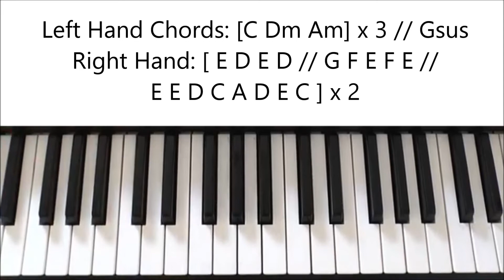Nicki Minaj - Pills N Potions: Piano Tutorial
So here's a piano tutorial of 'Pills N Potions' by Nicki Minaj.
I start by taking you through the chords and then I go through the melody.